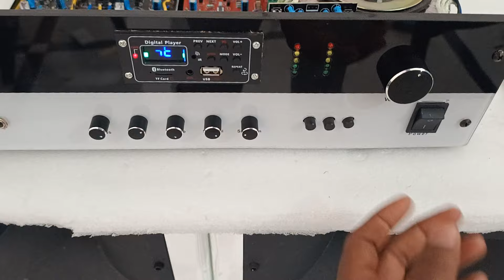2.1 Amplifier only 8800 rupay with Acrylic Cabinet ✓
Best Amplifier Under 10000.

is Amplifier mai humne 200w ke 2 board use kiye hai jisme se ek mono hai or ek stereo jisse ki ye ek 2.1 amplifier ban jata hai.
4 ic based 2.1 Sound card ka use Kiya gya hai l.